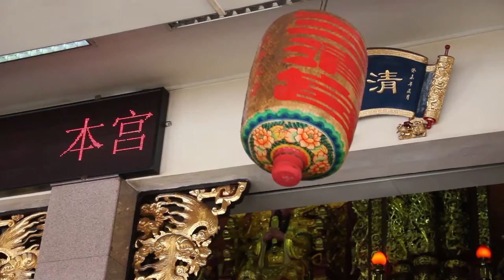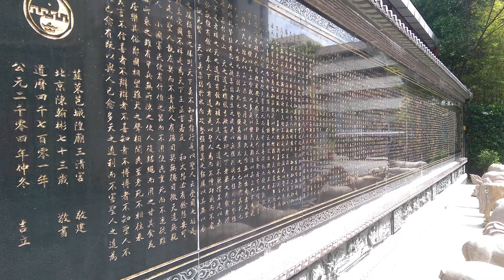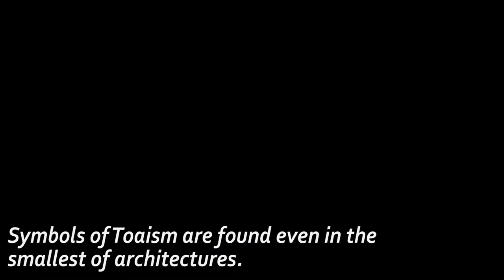DD8008: San Qing Gong Taoist Temple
Explore the beauty of Taoist practices and art at San Qing Gong Taoist Temple.

DD8008: Faith and Art

By: Naveeda Hussain

2. xserra, Pekin-Univ-Orchestra-1.wav